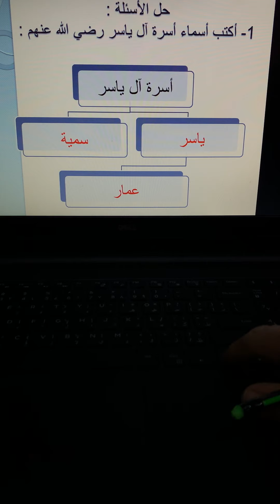التربيه الاسلاميه - ال ياسر - الصف الثالث - ٢٤-٣-٢٠٢٠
معلمه / انسام وليد - ايه عبدالعال